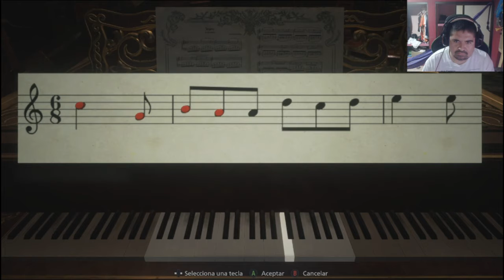Resident Evil Village Parte 3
Bueno gente gracias al steam verde podemos jugar esto otro de los juegos que nunca pensé tener la oportunidad de jugar espero que lo disfruten y que se la pasen bien con el Resident Evil Village.